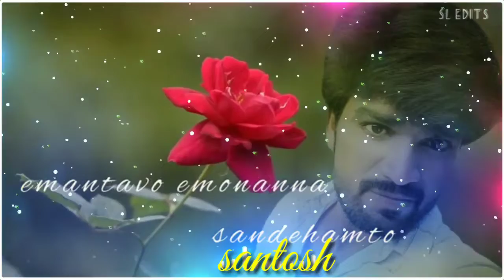villlage boysk santosh